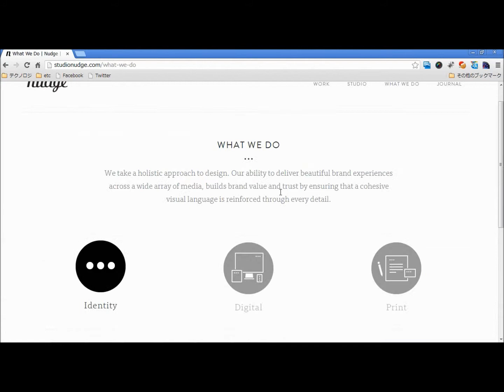Nudge | Charleston SC Graphic &amp; Web Design Studio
紙もWebもこなすデザイナーさんのサイト。
非Flashのレスポンシブデザインですね。
心なしか、ギャラリー系のサイトはグリッドで...という構成が多くなった気がする。
レスポンシブにまとめやすくなったからかな。